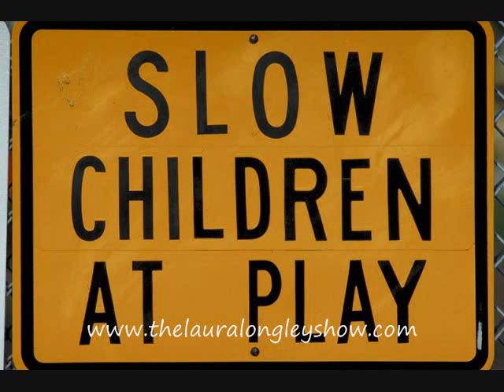Carol Kline, Author of "Streetwise Spirituality" - The Laura Longley Show May 21, 2013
Looking for a simple, step-by-step way to improve consciousness in your life? Laura welcomes Carol Marleigh Kline to The Laura Longley Show this week. Carol's book "Streetwise Spirituality: 28 Days to Inner Fitness & Everyday Enlightenment," will step you through, day by day, excercises to lead you to unlock your own spirituality and greater consciousness.